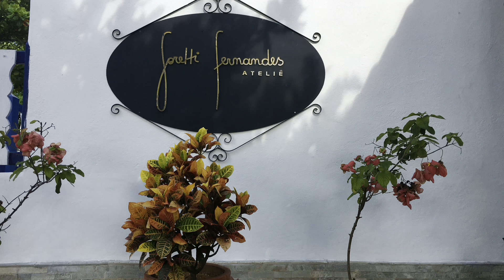Toalha (sousplat) em crochê -parte 3/3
Toalha (sousplat) feita em crochê. Material utilizado: Linha Anne (Círculo) e agulha para crochê 1,75. Agulha e tesoura para arremates e acabamento.
Música da abertura: Shapes of things - Michael Lockwwod (aplicativo CLIPS)
Visite nossos Instagram: